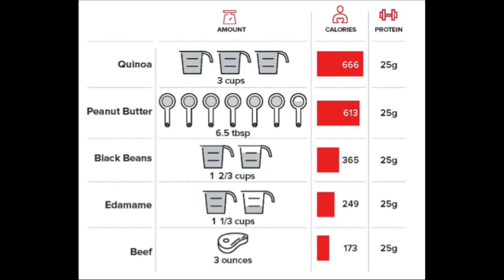Nutrition Tips - High Quality Protein